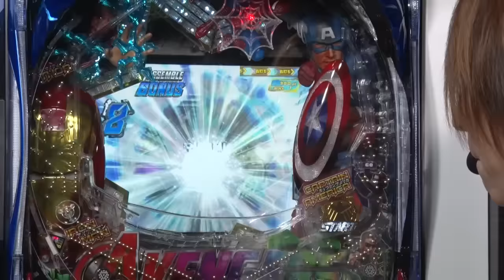パチマガ見トク！MARVELヒーロー達がパチンコに大集合『CRぱちんこアベンジャーズ』優希の最速レポート!!」(パチンコ)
パチンコ攻略マガジン4.24号(2016年3月24日発売)【パチマガ見トク!!動画】です！

出演：優希(攻略軍団)